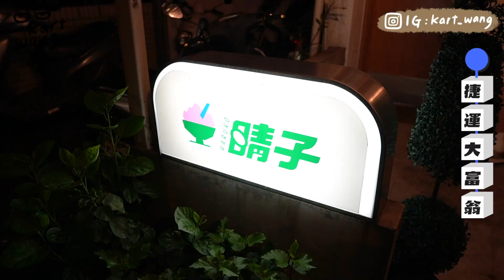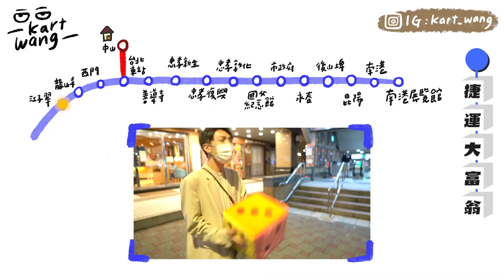〖卡特〗在捷運玩「大富翁遊戲」從板南線當起點玩！板南線最冷門的車站是...😂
〖捷運大富翁遊戲｜從板南線一路骰回家啦🤣〗

今天來做新的挑戰系列啦～～
就是在捷運站玩大富翁遊戲🤣
大家還記得這顆骰子嗎.
（在桃園outlet的噩夢骰子哈哈）

這次呢規則就是從起點開始慢慢骰回家
每到一站就要下車去捷運站附近覓食！
順便推薦大家捷運站上的美食唷～～～

這些冷門的站你們有去過嗎哈哈
還是想看卡特去其他捷運線挑戰👇

還是你們還想看卡特去哪裡挑戰也歡迎留言😍